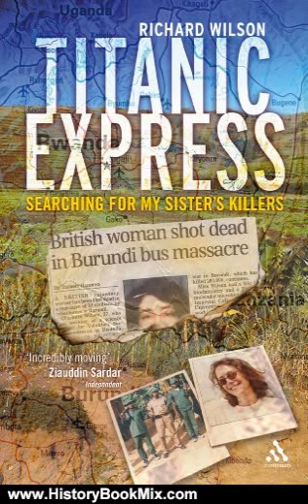History Book Review: Titanic Express: Searching for my sister's killers by Richard Willson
This is the summary of Titanic Express: Searching for my sister's killers by Richard Willson.